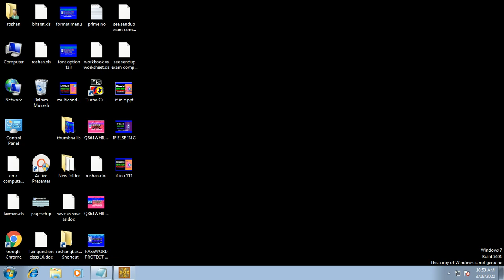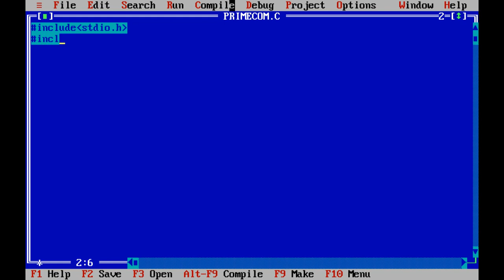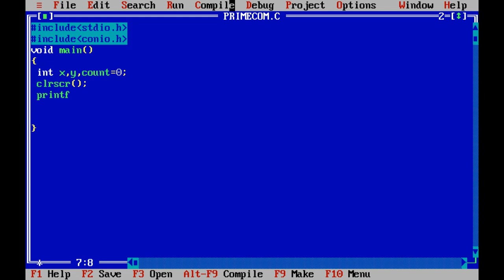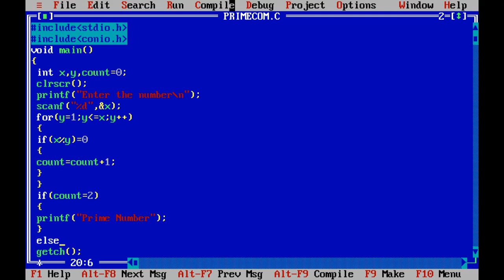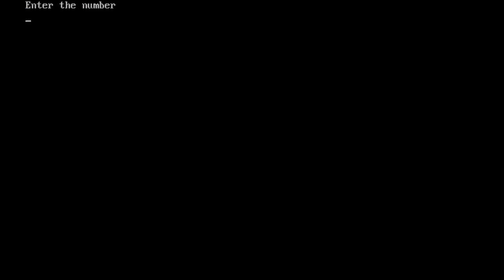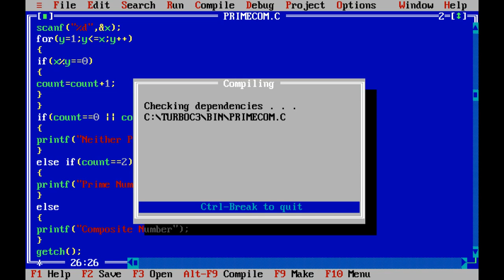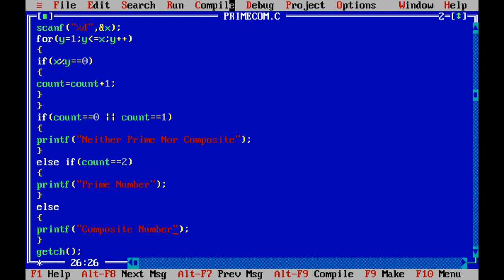Prime Number Program in C Language in Hindi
Hi Friends,
This Video Uploaded the program of prime number,composite number,nit prime number,neither prime nor composite number.It also described the function of printf, scanf,for loop,control structure with brief explanation